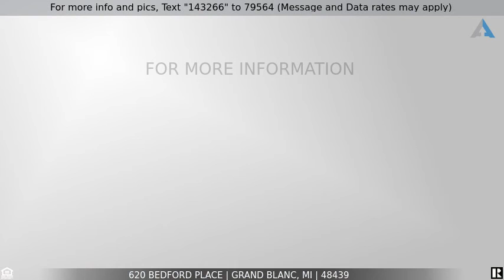Priced at $197,769 - 620 BEDFORD Place, Grand Blanc, MI 48439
Home for Sale in Grand Blanc

NEWLY Remodeled home ready to move in! This rambling tri-level home has 4 bedrooms and plenty of space for a large family. Located in a quiet Grand Blanc neighborhood this home is close to EVERYTHING! Seller has just installed a BRAND NEW concrete driveway as well as granite countertops and stainless steel appliances. The hardwood floors were sanded and restored to their original beauty where possible with new LVP installed in the downstairs laundry room and bedroom. This home is ready to enjoy for years to come. All financing methods welcome.